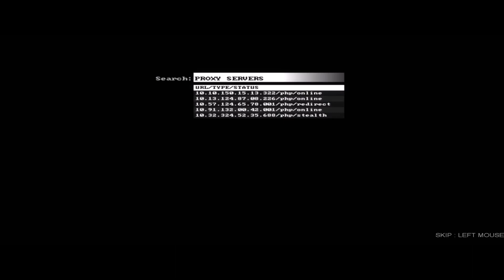007: Quantum of Solace Gameplay | Chapter 2: Siena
Based off the movie of the same name, Quantum of Solace puts you in the shoes of MI6 Agent James Bond to uncover and stop an illegal operation that threatens society. I had a lot of fun with this game, and I think it truly deserves more credit than it gets.